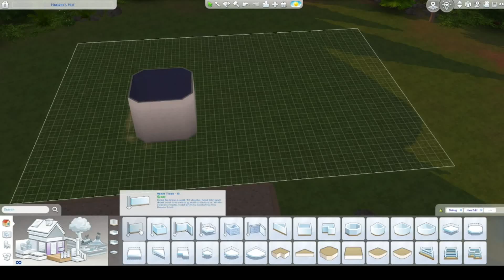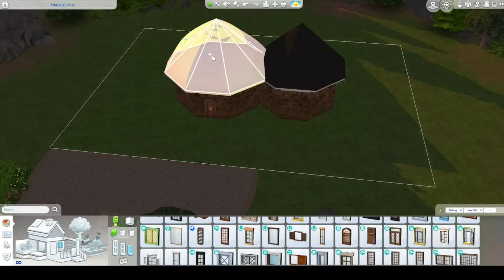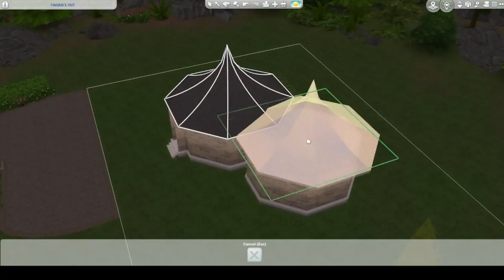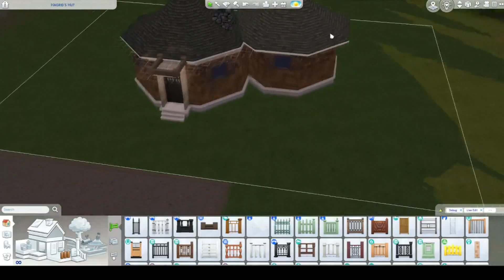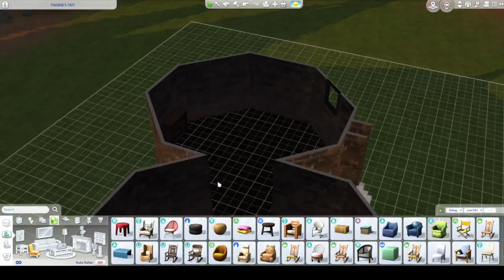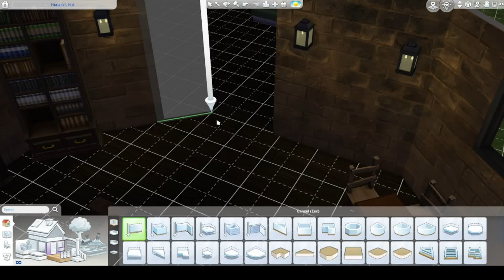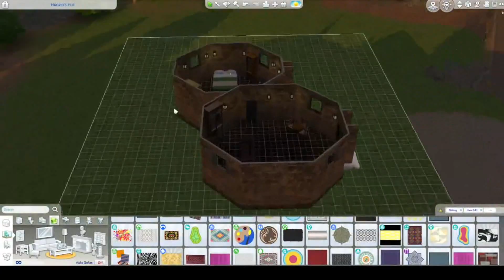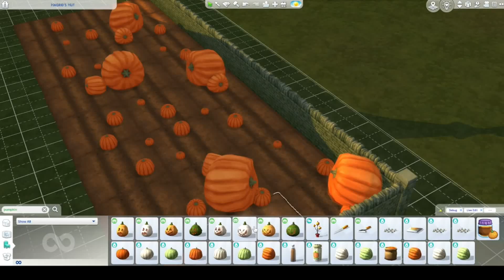Hagrid's Hut | Sims 4 Speed Build | Halloween Build Series Day 11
During Day 11, we rebuild Hagrid's Hut from Harry Potter.

Socials:
EA ID: Stoppy814